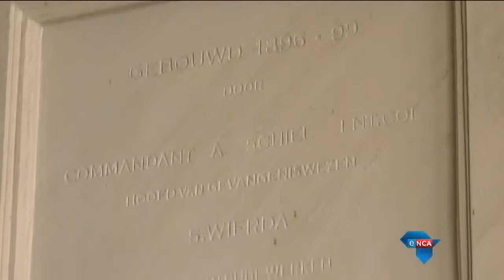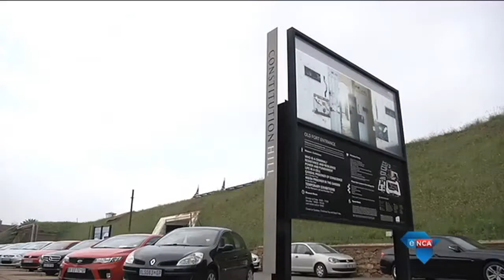Old Fort Prison foundation stone unveiled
ohannesburg, 10 November 2014 - A replica of the original foundation stone was unveiled at the Old Fort Prison at Constitution Hill on Wednesday morning. This was part of a series of events commemorating the 18th anniversary of the signing of the constitution.